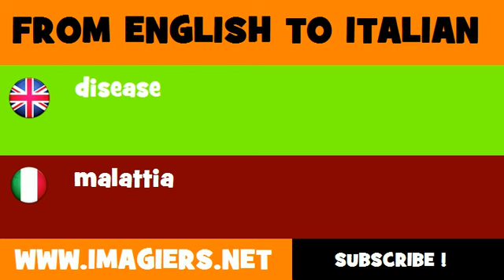FROM ENGLISH TO ITALIAN = disease